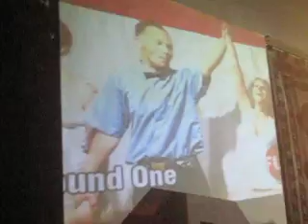Pillow Fight League tournament recap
highlights from the round robbin tournament they had between PFL 2 and 3 to determine who would fight in the semi-finals/finals for the championship belt